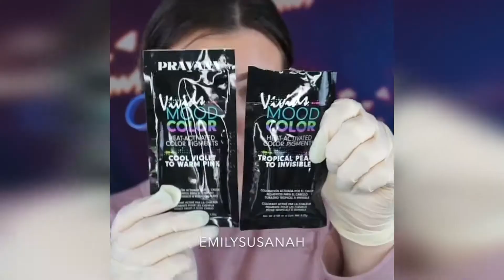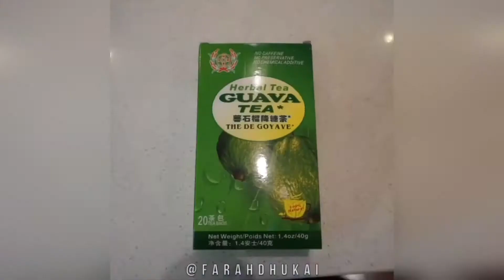Easy Beautiful Hairstyles Tutorials 🌺 Best Hairstyles for Girls # 4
Easy Beautiful Hairstyles Tutorials 🌺 Best Hairstyles for Girls